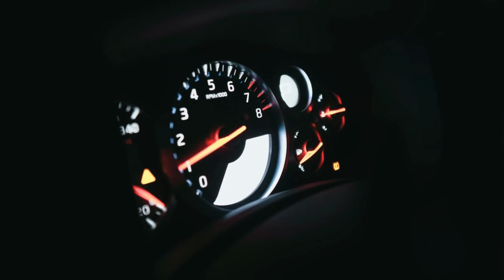2025 BMW M4 CS Squeezes 543 HP from Its Twin-Turbo Inline-Six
BMW has clarified that the 2025 M4 CS is actually 77 pounds lighter than the M4 Competition xDrive, not 45 pounds as originally stated. This story has been updated to reflect the correct information.
Two years ago, BMW unveiled the M4 CSL, a track-focused, limited-production version of its sports coupe that shed weight and gained horsepower. The German automaker followed up with the M3 CS, which saw the same power bump migrate to BMW's iconic sports sedan. Now, BMW is introducing the 2025 M4 CS, which slots between the M4 Competition and more extreme CSL.
The M4 CS receives the same engine upgrade as the M3 CS and M4 CSL, with the twin-turbo 3.0 liter inline-six boosted from 523 ponies in the 2025 M4 Competition xDrive to 543 horsepower. This increased output mainly comes from raising the maximum boost pressure to 30.5 psi along with changes to the engine management software. Torque remains a still potent 479 pound-feet. The M4 CS also gains unique engine mounts, which "form a more rigid connection between the engine and the vehicle’s structure" thanks to increased spring rates.
The CS also arrives with a specially tuned chassis that features revised wheel camber settings and anti-roll bars intended to improve handling; a cast aluminum strut brace increases torsional rigidity. BMW also recalibrated the adaptive dampers and the electrically assisted steering system. There is new programming for the stability control and an M Dynamic mode that adjusts the stability system's intervention levels to let drivers explore the limits.
The other target for the CS was removing weight, with BMW using considerable amounts of carbon-fiber-reinforced plastic . The roof, hood, front splitter, front air intakes, sideview mirrors, rear diffuser, and rear spoiler are all fashioned from the material, which also spreads into the cabin on the center console, column-mounted shift paddles, and other trim. The CS also includes highly bolstered, power-adjustable and heated M Carbon bucket seats as standard. All told, the M4 CS is said to weigh 77 pounds less than a M4 Competition xDrive.
The M4 CS gets a more extreme appearance, easily distinguished from lesser M4s by the exposed carbon-fiber channels on the hood and roof as well as aerodynamic appendages like the front splitter and rear spoiler. The BMW kidney grille also features a frameless design that removes a few grams, accented by sporty red trim and M4 CS badging. The headlights have yellow illuminated elements instead of the traditional white, while the taillights use the ornate style first seen on the M4 CSL.
Two BMW Individual paint colors are offered: Riviera Blue and Frozen Isle of Man Green metallic, the latter of which is exclusive to the CS. Other color choices are Brooklyn Grey metallic and Sapphire Black metallic. The M4 CS's brakes, meanwhile, can be painted either red or black, although opting for the carbon-ceramic package makes the color options red or gold. The wheels come in matte Gold Bronze or matte black, measuring 19 inches up front and 20 inches at the rear. They are wrapped in high-performance tires—measuring 275 by 35 front and 285 by 30 rear—with the option to upgrade to track-ready Michelin Pilot Sport Cup 2 R rubber.
Inside, the CS also gets a three-spoke, microsuede-wrapped flat-bottom steering wheel. Like other 2025 M4s, the CS features the new curved display that is composed of a 12.3 inch digital gauge cluster and 14.9-inch touchscreen. BMW will start building the 2025 M4 CS in July 2024 at its plant in Dingolfing, Germany. The M4 CS will start at $124,675, roughly $40K more than the Competition coupe and around $16K less than the starting price of the 2023 M4 CSL.
Until next time, keep chasing your dreams and embracing the thrill of the road and drive safe.